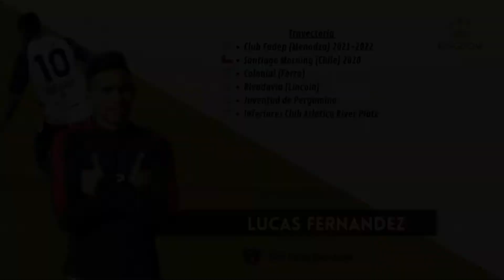Lucas Fernandez 2022// Volante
¡Hola! Bienvenido a nuestra página de YouTube, somos Kingdom Ediciones y Marketing, nos especializamos en realizar videos personalizados para jugadores de futbol.
Nuestro objetivo es lograr resaltar tus cualidades como jugador, permitiéndote alcanzar tus anhelos como profesional.
Como jugador eres una marca, y de los elementos que ayudas fortalecerán lo que eres, por ejemplo: tu video es parte de tu marca personal, con este te puedes presentar, hacer conocer, mantener tus redes activas, mostrarte, divulgarte, etc.
Es fundamental que sepas que kingdom ediciones este compuesto por jugadores de futbol en actividad, cada integrante ocupa un lugar estratégico, por lo cual si eres arquero tu video será hecho por un arquero.
Cada uno de nuestros videos cuentan con un orden, que servirá de ayuda a la hora de que un entrenador o club desee verlo, es decir que están hechos con una mirada técnica especifica.